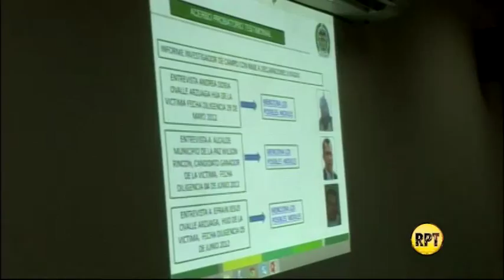Mandarina Gnecco, a la cárcel